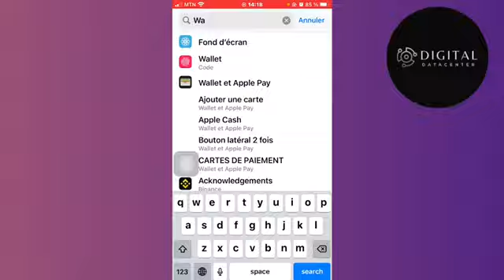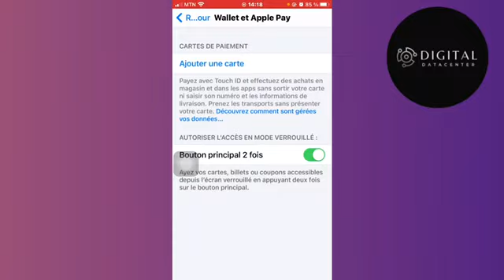Comment Payer Quelqu'un Avec Apple Pay ( Nouveau 2025 )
Dans cette vidéo , je vais te montrer Comment Payer Quelqu'un Avec Apple Pay.

Je te montre dans cette vidéo Comment Payer Quelqu'un Avec Apple Pay.

A la fin de cette vidéo , tu sauras Comment Payer Quelqu'un Avec Apple Pay.

À BIENTÔT 😉